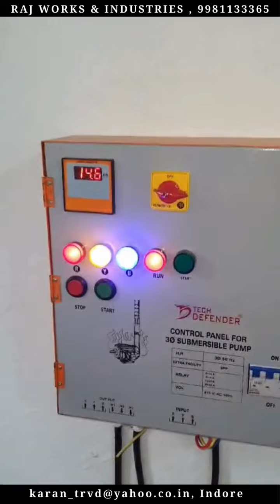Fine Turmeric Grinding Pulveriser Machine | Impact Pulveriser Machine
Anant brand impact pulverizer specially designed for grinding turmeric to make ultrafine powder also known as haldi grinding machine or haldi pulverizer
also available for chilli grinding, coriander grinding and many more spices.
Raj works and industries
97 98 D Polo ground Industrial Estate Indore
MP India